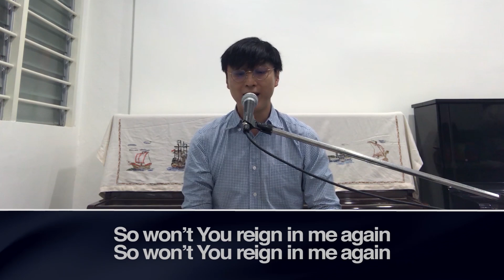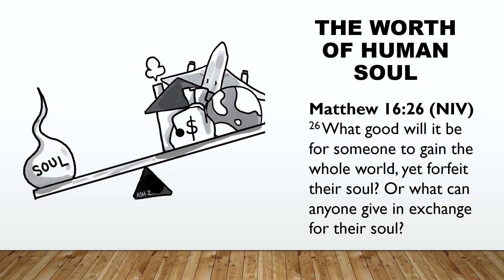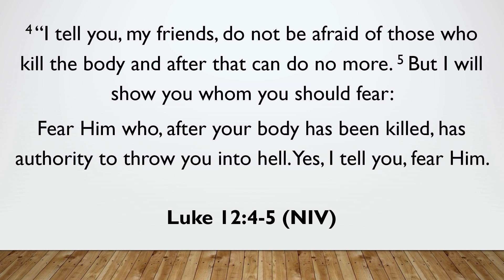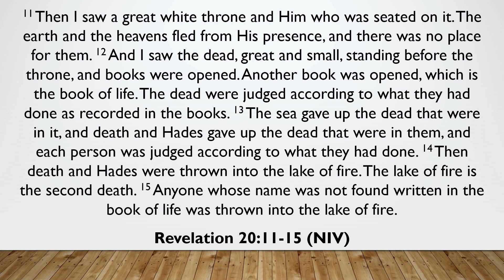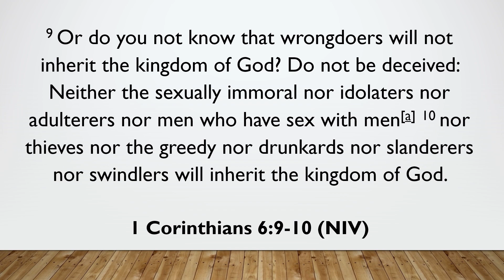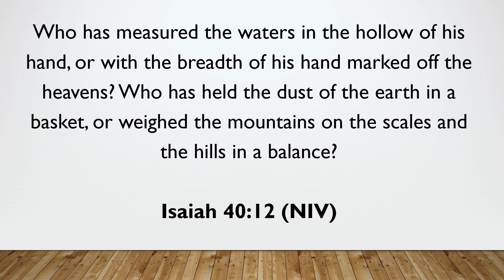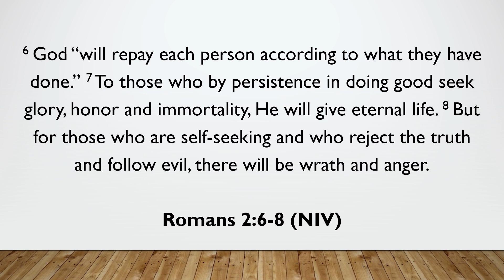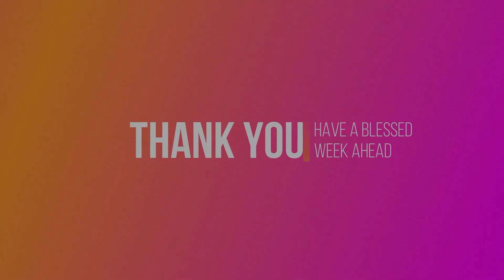Sunday Service 29th March 2020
𝐒𝐩𝐞𝐚𝐤𝐞𝐫 Pastor Alvin Chew
𝐓𝐢𝐭𝐥𝐞 Eternal Security

58:04 Testimony by PS Kam Foong
1:00:04 Announcements
1:00:39 Sermon by Pastor Alvin Chew